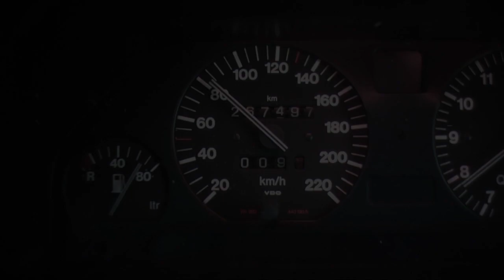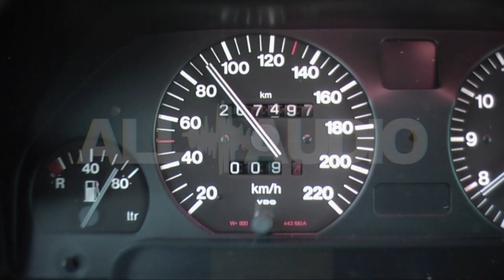UnBoxing - Pioneer TS-A6967S